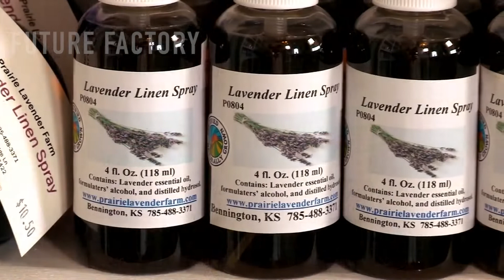How Are Made Lavender Harvest & Oil Distillation? | Amazing Mass Production Process!